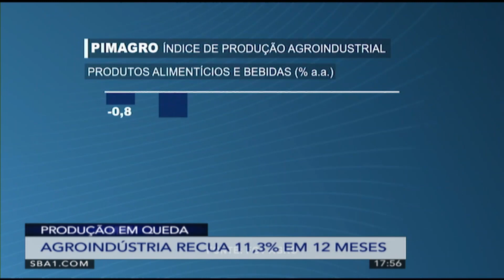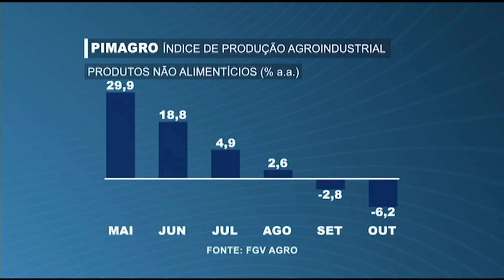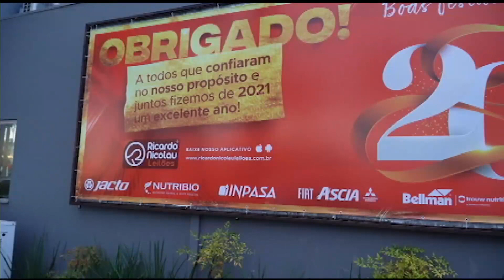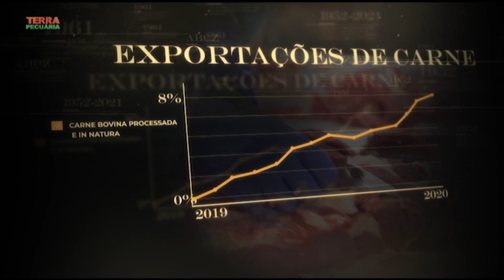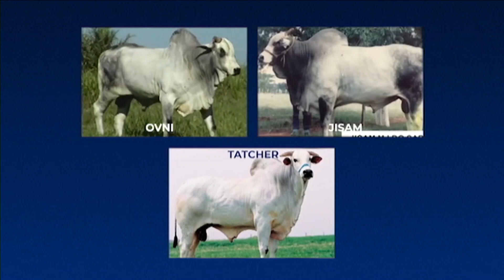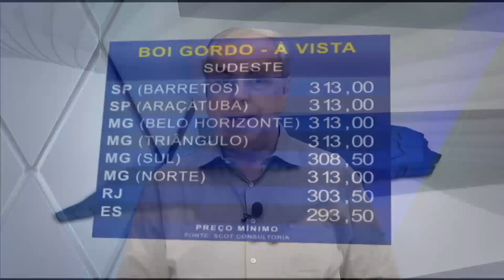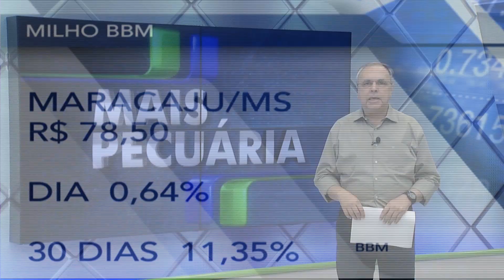Programa Mais Pecuária | 23/12/2021